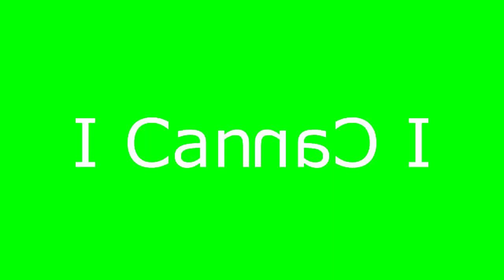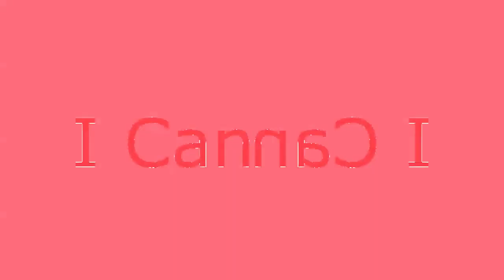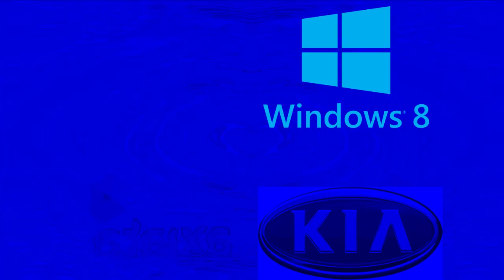[Requested By windowstehobjectthingy] YTPWTSTPB Csupo Render Pack Collection